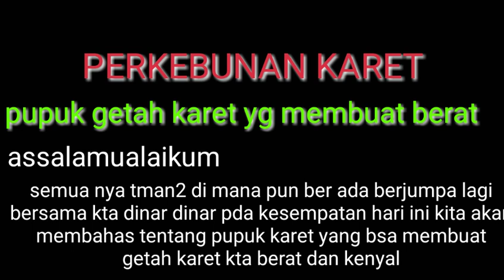pupuk untuk pemberat getah karet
PERKEBUNAN KARET

assalamualaikum
semua nya tman2 di mana pun ber ada berjumpa lagi bersama kta dinar dinar pda kesempatan hari ini kita akan membahas tentang pupuk karet yang bsa membuat gtah karet kta brat dan kenyal

oke semua nya tman2 yuk langsung aja kta lihat vidio nya agar tman2 tau ya dan jangn lpa dukungn nya dengan cara SUBCSBER kliik sertakan komentar